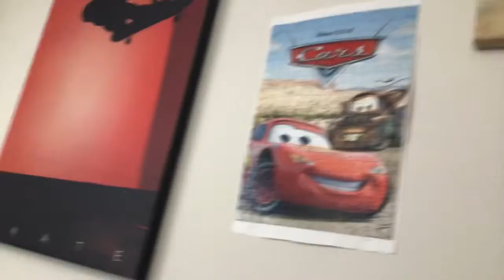Showing my room